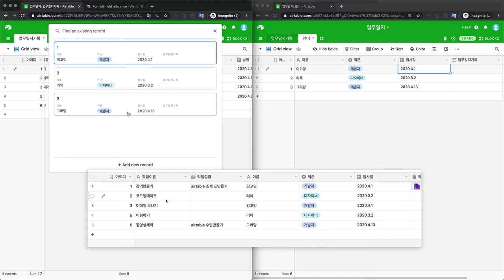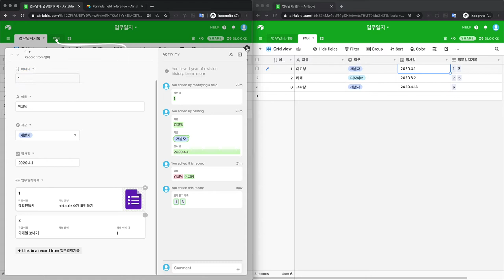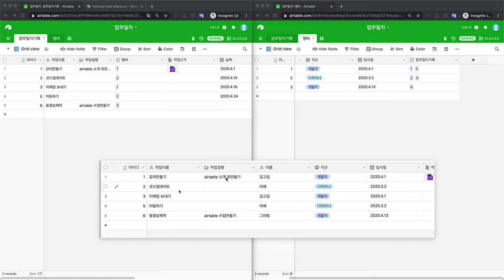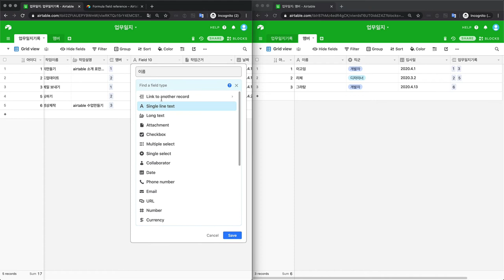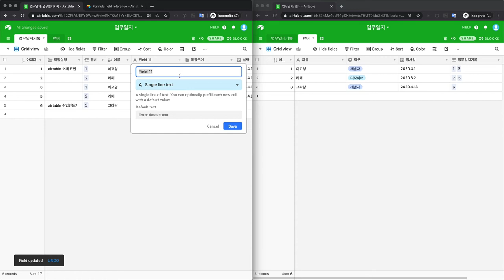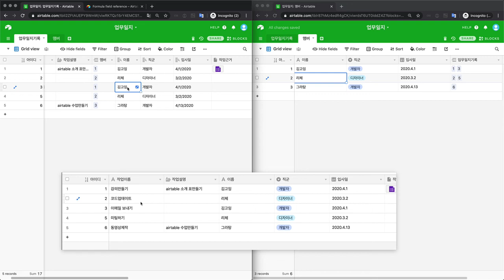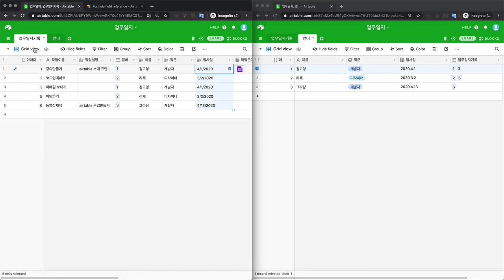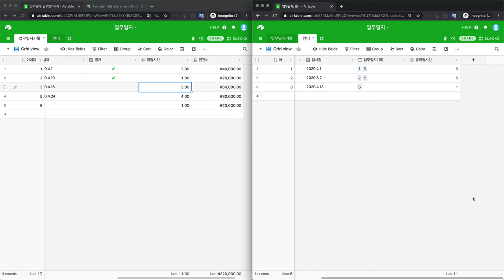Airtable - 12-3. 표 결합